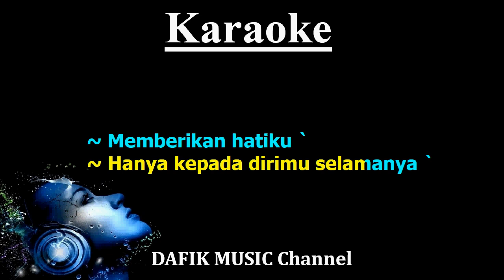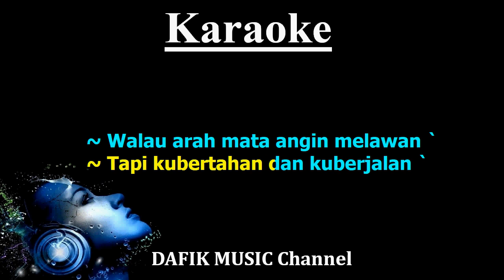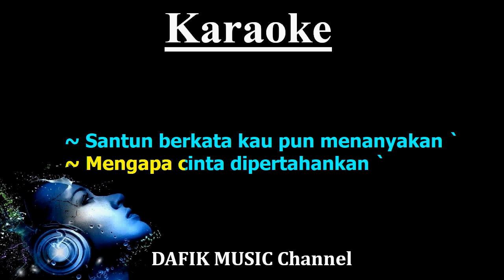Terlanjur Sayang (Karaoke) Memes Nada wanita/ Cewek/ female key E